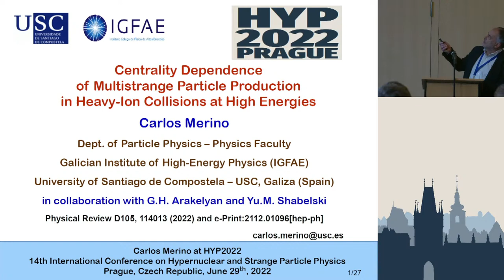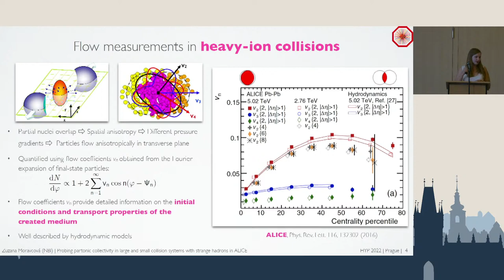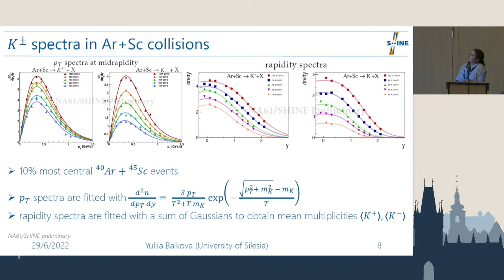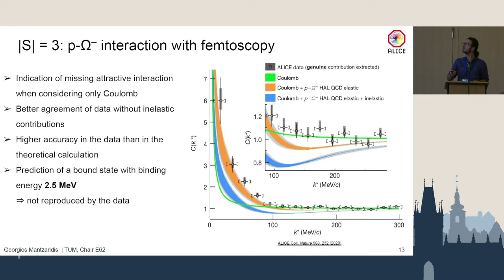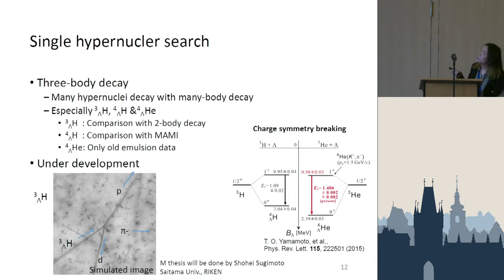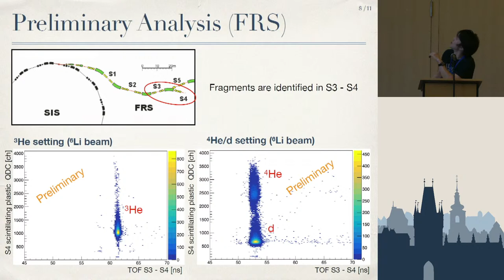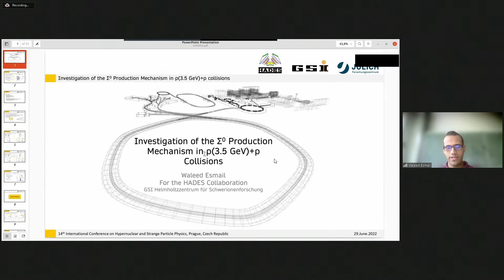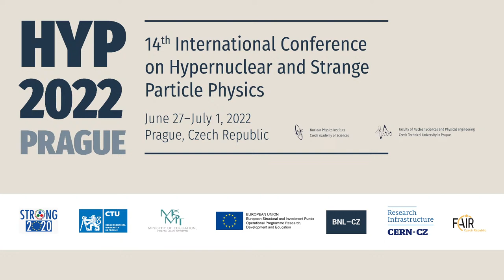HYP 2022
ROOM 2